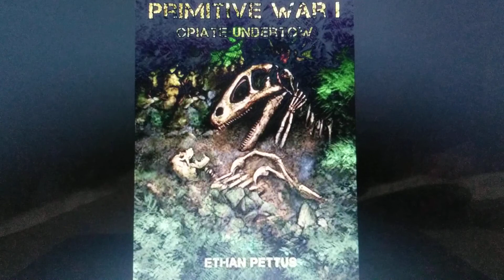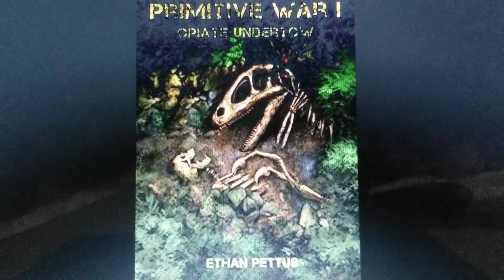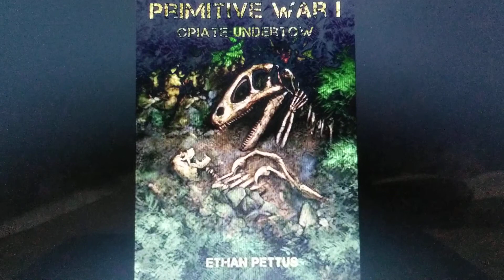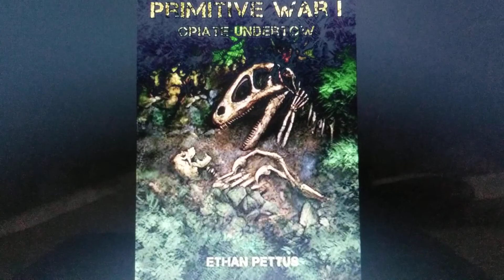primitive war prologue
The prologue and first 7 pages of the book Primitive war, by Ethen Pettus.
This is for the theories I am going to make in future videos.